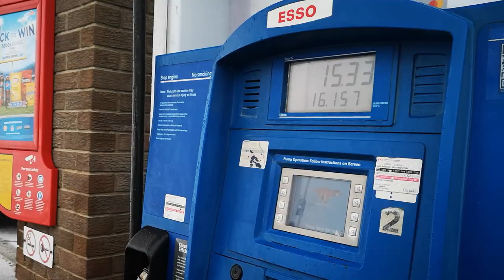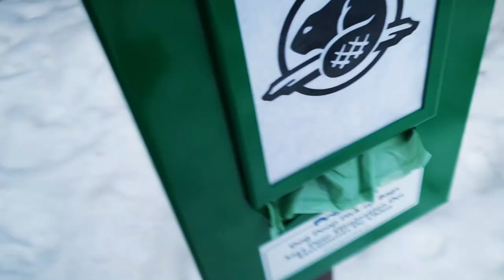The Bubble Lake (Abraham Lake)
Sorry for the framing, I'll fix it today! I recently met a new friend who has a really cool taste for adventure and had planned on going to Lake Louise this weekend. When one of her other friends had to cancel I figured a wintercamp road trip to Banff was in order. The roads were completely snow-covered most of the way and found some fun old roads to do some snow wheeling in. We camped beneath the mountains at the famous AbrahamLake, known for the stunning photos of methane bubbles frozen within the ice.